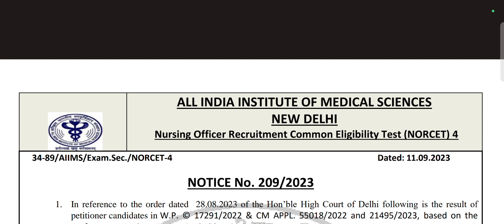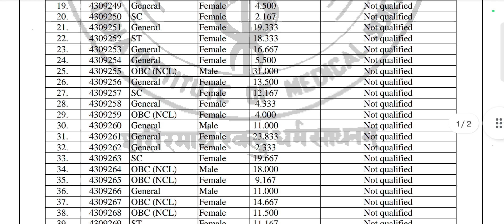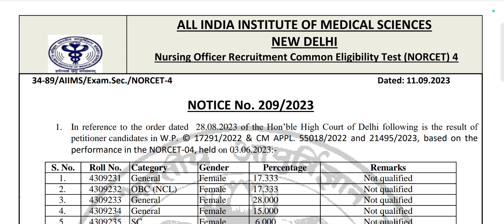Norcet 4 court case result जारी 🥺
NORCET 4 DELHI HIGH COURT CASE RESULT RELEASE BY AIIMS DELHI 🥺😱